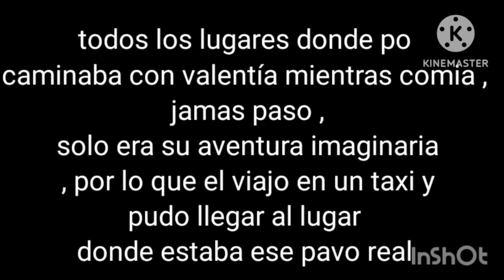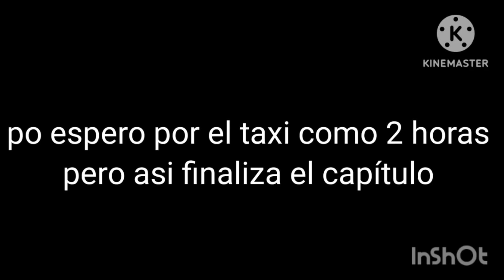Marcos y sus amigos Ep8 T3 : Kung fu panda 2